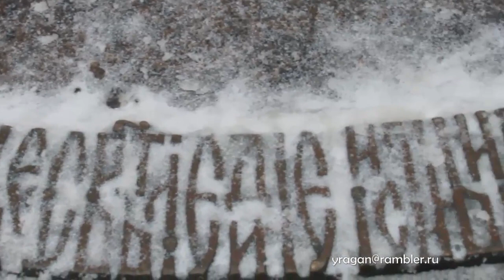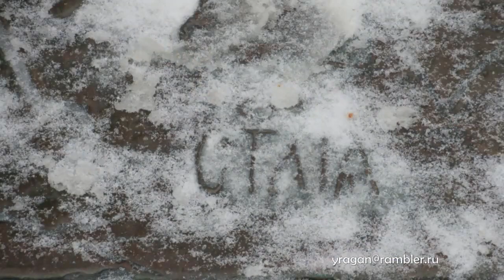Троица памятник Ярославль